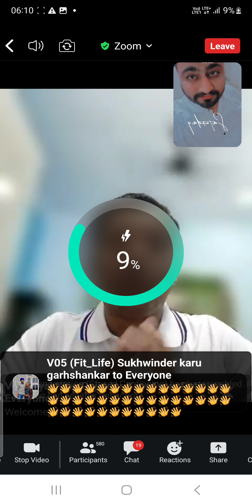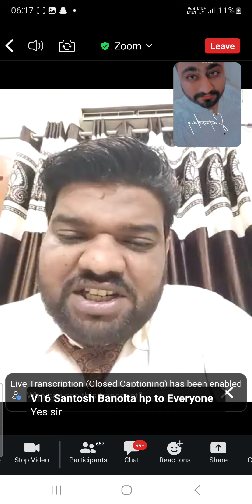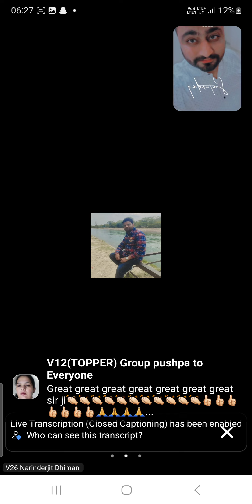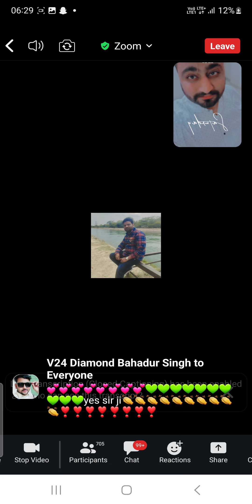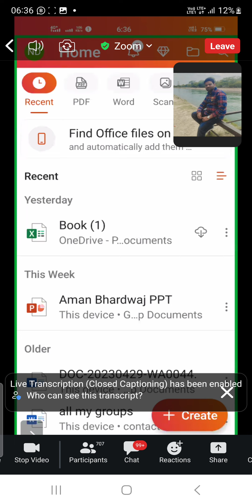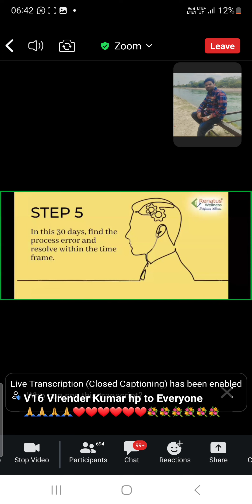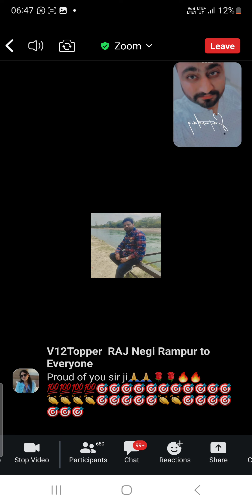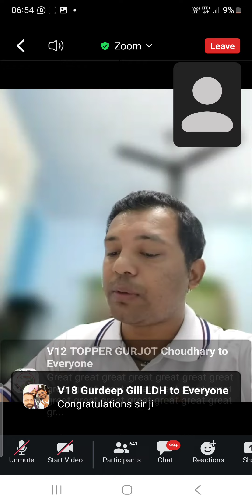Renatus Wellness Zoom Meeting ll Narinder Singh Dhiman ll Full video ll Ferozepur Entertainment 2023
*VICTORY INTERNATIONAL GROUP MORNING ZOOM SESSION *

 *MORNING TIMING:-5.45 Am

Chief Guest:- Mr Narinder Singh Dhiman

Topic Successful life

 Topic BIG CLOSING
जीतने वाले कोई अलग कम नहीं करते । हर काम को अलग ढंग से करते हैं

          ॥*जीतना है तो जिद करो *॥